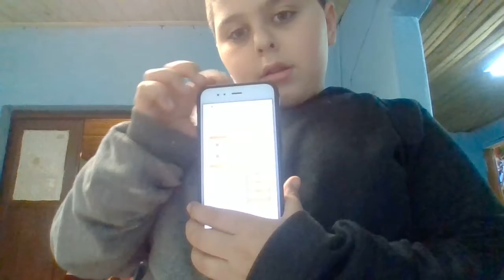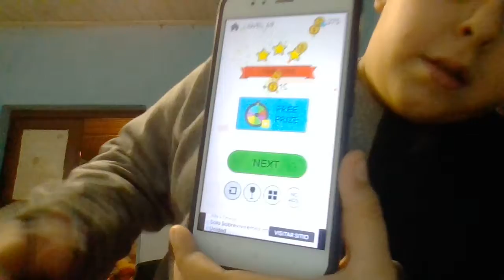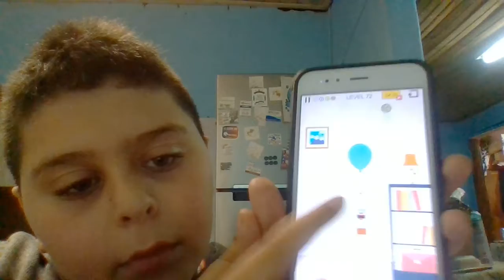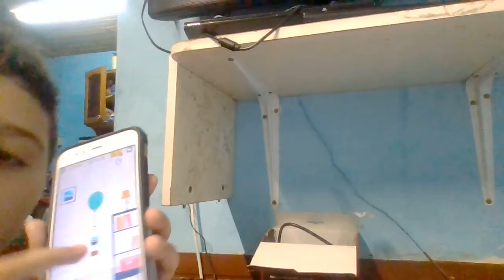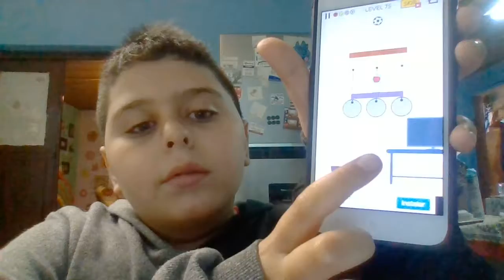jugando a la botellita en mi selular